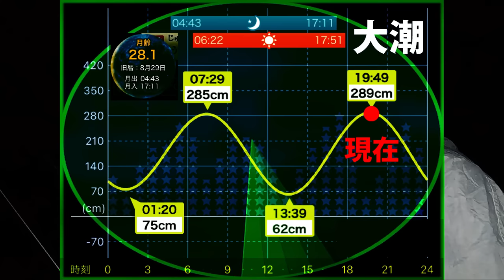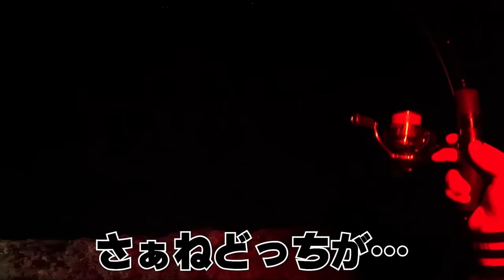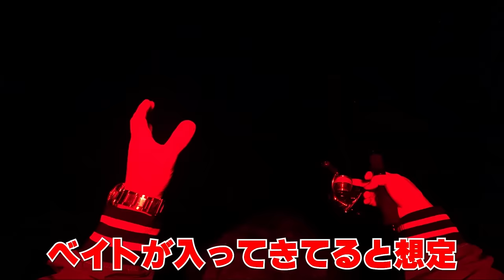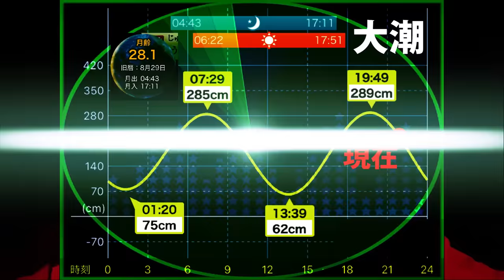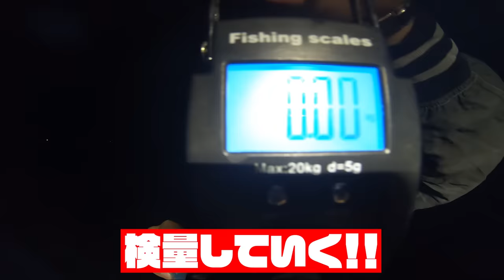【エギング】常夜灯がある漁港と真っ暗な磯場はどちらがアオリイカが釣れるのか？闇夜実釣検証！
今回の動画は闇夜と言われる月の出ていない真っ暗な夜に、『常夜灯がある漁港と真っ暗な磯場』はどちらがアオリイカが釣れるのか？闇夜のナイトエギングにて実釣検証してきました！

【エギング】YAMASHITAのエギ3種類で釣れるエギを実釣検証！(エギ王K/エギサーチ/エギ王ライブ)